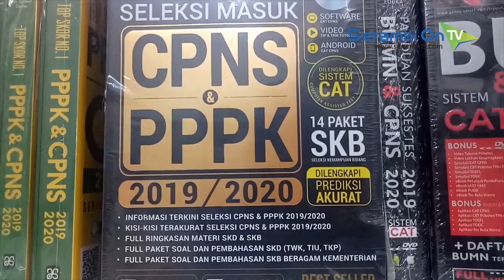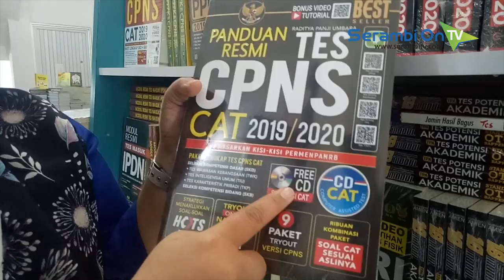Toko Buku New Zikra Banda Aceh Datangkan Buku Tes CPNS Terbaru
SERAMBITV.COM, BANDA ACEH - Toko Buku New Zikra yang beralamat di Jalan KH Ahmad Dahlan, Banda Aceh menyediakan buku panduan tes Calon Pegawai Negeri Sipil (CPNS) secara lengkap. Harga yang ditawarkan bervariasi mulai Rp 159.000 hingga Rp 210.000/buku.Manager Toko Buku New Zikra, Lailun Kamal kepada Serambinews.com, Jumat (27/9/2019) mengatakan, buku panduan tes CPNS ini sudah mulai dicari oleh masyarakat sejak beberapa bulan terakhir.Sebelumnya, stoknya bahkan sudah pernah habis, hingga kemudian didatangkan kembali karena permintaan yang cukup banyak.Buku panduan dengan judul "Panduan Resmi Tes CPNS CAT 2019/2020", dilengkapi paket lengkap seleksi kompetensi dasar (SKD) yang mencakup tes wawasan kebangsaan (TWK), tes intelegensia umum (TIU), tes karakteristik pribadi (TKP), dan seleksi kompetensi bidang (SKB).Buku lainnya yang cukup dicari adalah "Best Score Tes CPNS CAT 2019/2010" sesuai kisi-kisi Permenpan- RB terbaru dengan full tips dan trik video tutorial.Mulai video tutorial psikotes, latihan kesamaptaan, simulasi CAT SKD dan SKB CPNS, simulasi toefl, dan lainnya.